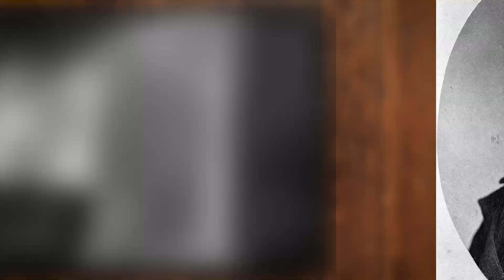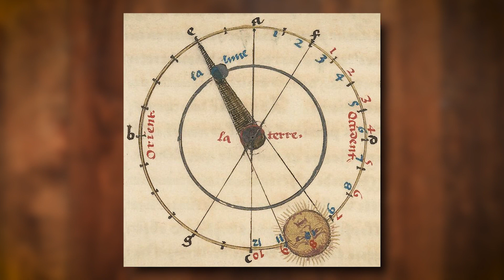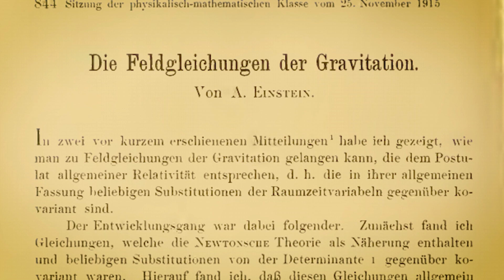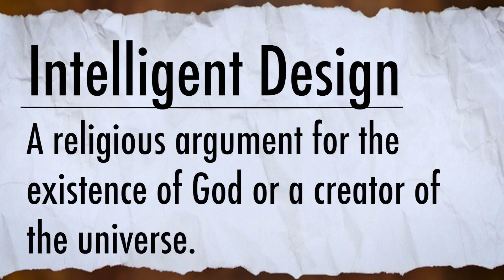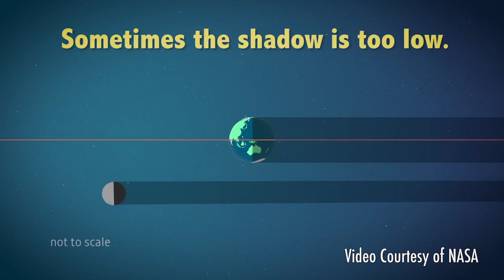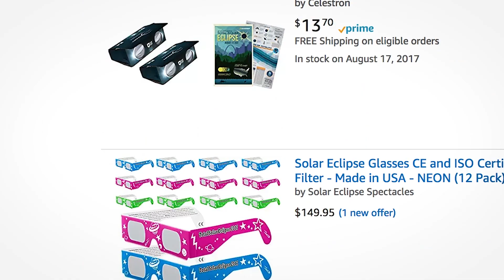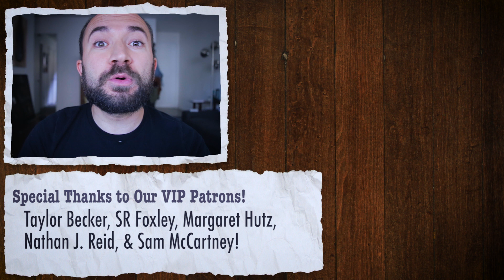How to View a Solar Eclipse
throughout history.

Silent Partner

Riot

as a sign. Bad omen.

Proved General Relativity
Discovery of helium
Along the path of totality
Aug 21

Location of longest duration
37° 34′ 04.3″ N
89° 06′ 10.0″ W
Totality at 1:20pm

Anne Dillard "like Emperor Louis of Bavaria in 840, simply died of fright on the spot."